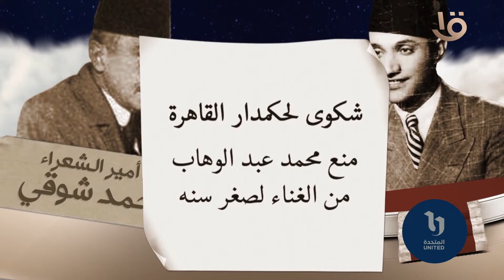صاحب بصمة خالدة في تاريخ الفن المصري .. موسيقار الأجيال محمد عبد الوهاب